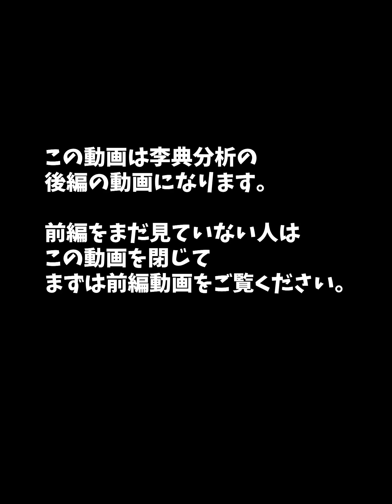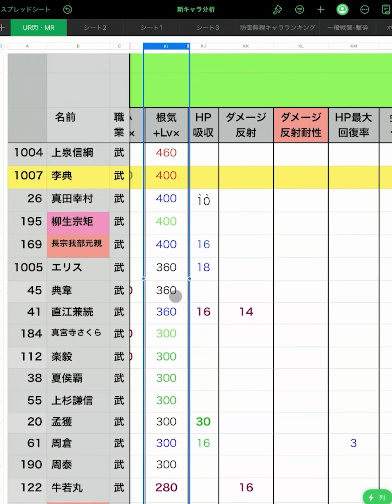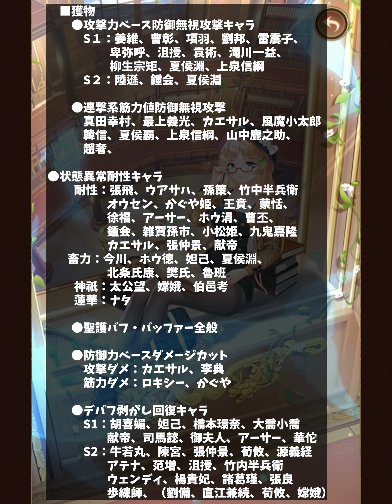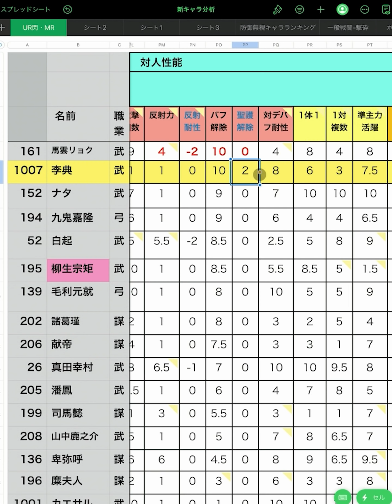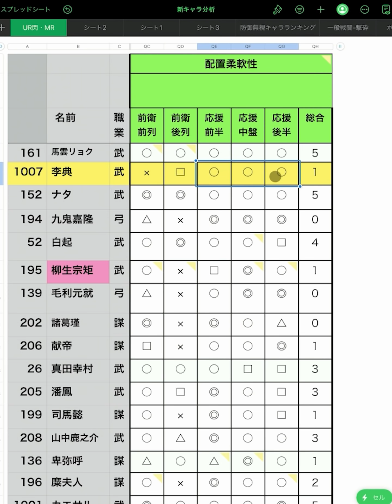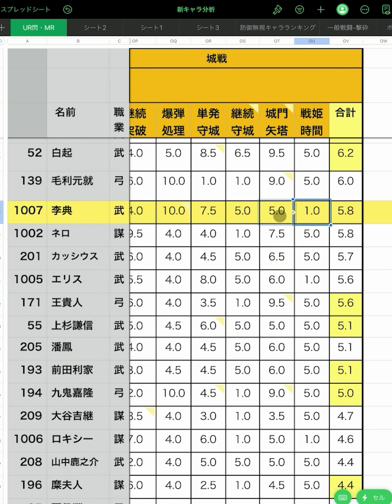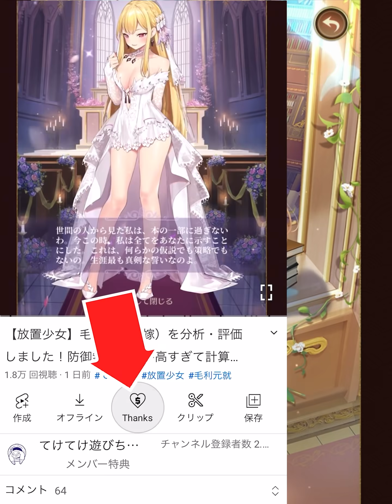【放置少女】MR李典を分析・評価しました。【後編】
▼放置少女トップ１０キャラランキング

0:00～オープニング
0:08～一般戦闘
0:36～ボス
1:16～闘技場での立ち回り
6:44～対人性能
9:34～傾国、群雄、戦姫無双での立ち回り
11:27～育成のポイント
11:47～単騎特化陣営の最初の副将としてはどうか？
14:30～エンディング